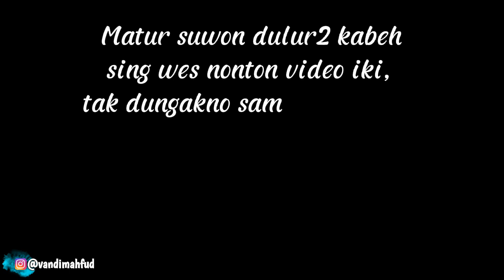Sa'aken, Kasih(an) ‼️ VLOG SYUTING RUWET TV